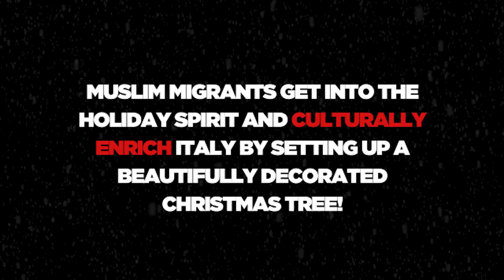Muslims Setup Beautiful Christmas Tree In Italy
Muslim migrants got into the spirit of Christmas in Italy and decided to setup a beautiful Christmas tree decorated with ornaments. So glad to see Italy so culturally enriched by Muslims.